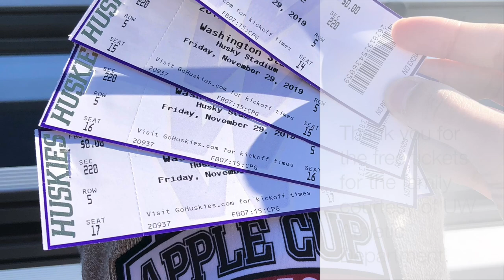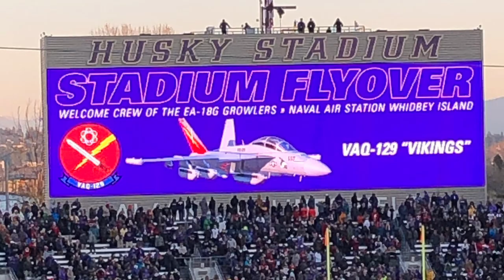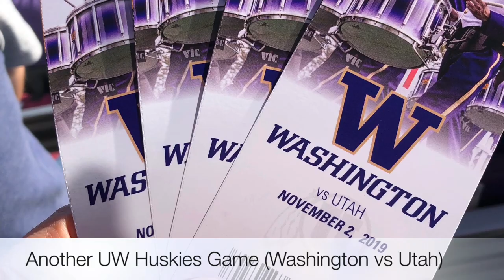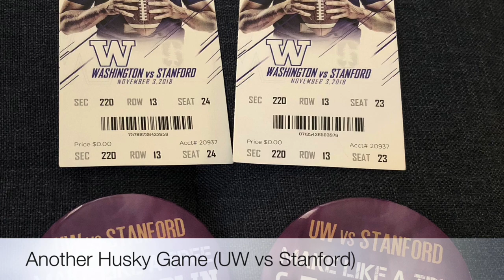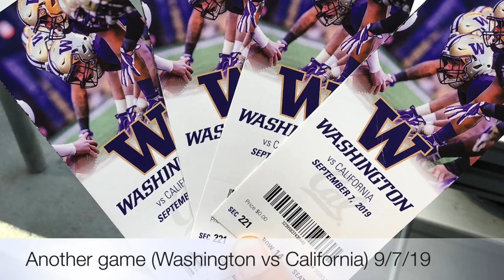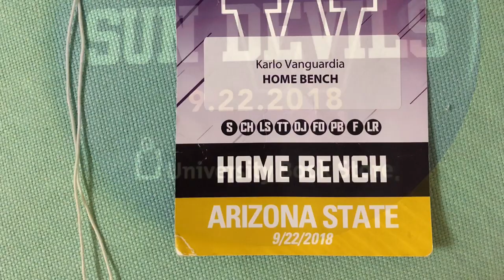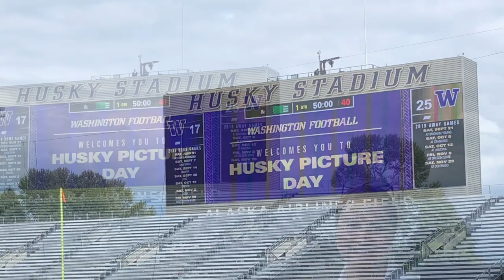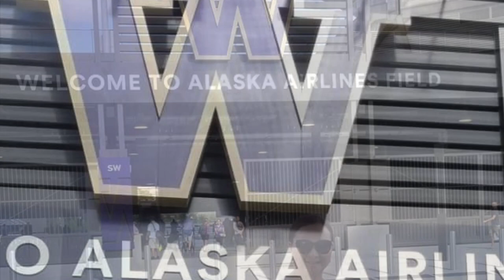Apple Cup I University of Washington Husky Stadium I Compilation of UW Huskies Football Games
HappyMomMariann